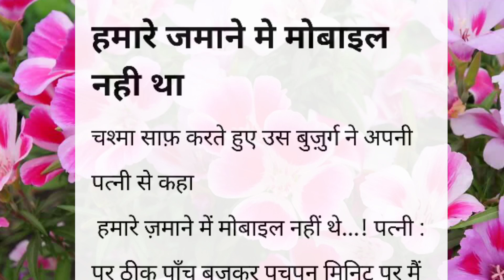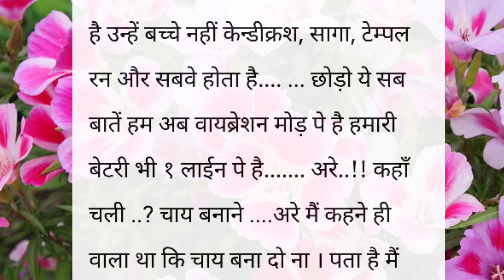मोबाइल || शिक्षाप्रद कहानी || lessonable story || heart touching Story || Emotional Story || Short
Katha sanchay
sanchay Kahaniyan
sanchay Kahani
Katha sanchay
Hindi kahaniya
katha sanchay Hindi
कहानी
नैतिक कहानियां
नैतिक कहानी
shikshaprad kahaniyan
shikshaprad kahani
kahani
दुखद कहानी
भावनात्मक कहानी
प्रेम कहानी
अच्छा शब्द
अच्छी सोच
Rochak hindi kahaniyan
शैक्षिक कहानी
hindi kahaniyan
suvichar
suvichar hindi
suvichar in hindi
Hindi kahaniya
hindi kahani
viral kahani
Manohar kahaniyaan
anmol kahaniyaan
कहानी हिंदी
sanchay Kahaniyan
sanchay Kahani
Pariwarik kahani
सुविचार
हिंदी कहानियां
कहानी
शिक्षाप्रद कहानियां
शिक्षाप्रद कहानी
पारिवारिक कहानी
मायका
प्रेम कहानी
सोते समय की कहानी
नैतिक कहानी
भावनात्मक कहानी
डरावनी कहानी
दुखद कहानी
सच्ची कहानी
ट्रेंडिंग स्टोरी
वायरल कहानी
संक्रामक वीडियो